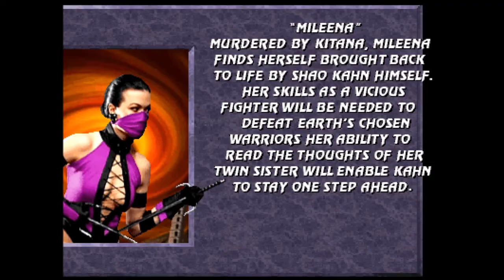Now preparing for Mileena in MK11! - Ultimate Mortal Kombat Trilogy (MUGEN) Mileena Ladder!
It's been long time to play MK MUGEN playthrough, but, what's going on, everyone, this is Axel here. and welcome to another MK11 all characters ladder (the MK MUGEN edition). So here we go again we're on 2nd & final kombat pack 2 DLC characters on MK11 Ultimate, and that with be: Mileena.
Mileena is probably the most popular character in entirely the MK universe. l mean he's cool l like this Mileena design in MKX, you know MK11 Mileena design is kinda nuts. but yeah, l'll looking forward to play her in every MK Game in Mileena fan, this is be really interesting.
Anyway, hopefully you guys enjoy l appreciate l'll be back to 2 weeks upload with, even more stuff Rain & Mileena All Endings (MK3-11) & (MK2-11) on MK All Endings with All Characters in Series need to begin as soon as possible.
So that be he said, l hope you guys enjoy the video, l see you for more MK11 & MK MUGEN content soon. Enjoy!